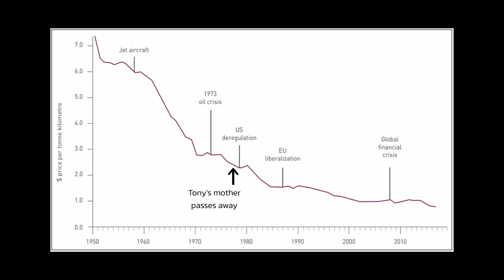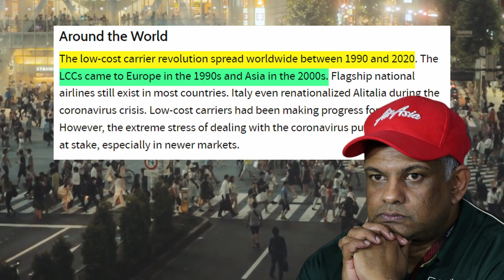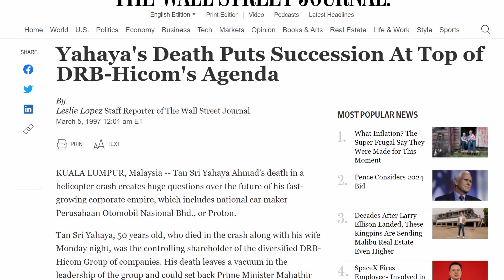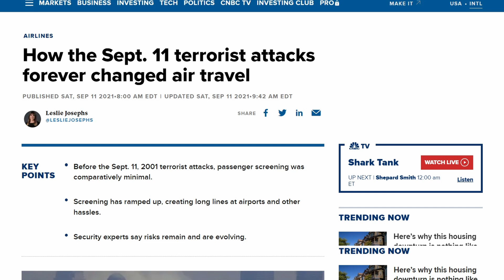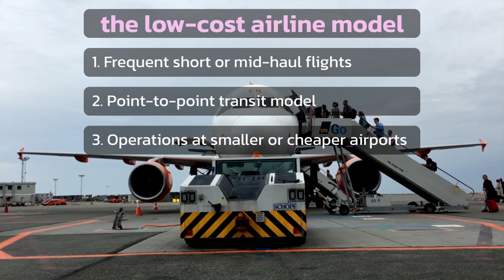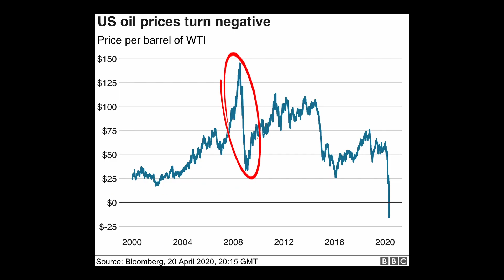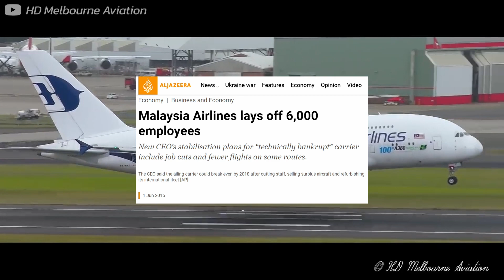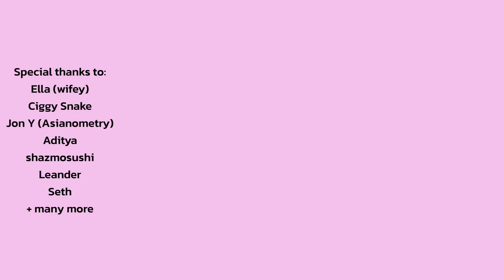How Tony Fernandes Paid $1 for AirAsia and Saved it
Today, AirAsia is the largest low-cost airline in Asia and the fourth largest airline overall in Asia. But just 20 odd years ago, Tony Fernandes purchased them for 1 ringgit (~$0.23USD). In this video essay, I'll tell the story of how AirAsia started as an unloved subsidiary company, to making sure everyone can fly in Asia. This is the incredible story of how AirAsia conquered aviation in ASEAN.

- read -
If you'd prefer to read about how AirAsia became what it is today, check out my substack post on them (and make sure you signup for future issues!)

For behind-the-scenes, previews of upcoming videos, and access to extremely curious and passionate people, join the Allocators Asia Discord

- shoutout -
Special thanks to @CiggySnake, he's been an immense help in improving my editing and video skills. His video essay on Japanese Birth Rates is a favourite of mine.

- feedback -
Have some ideas on ways I can improve? Or want to suggest something?

- chapters -
00:00 - Intro
00:34 - The idea for AirAsia
01:33 - AirAsia Origins
07:58 - Early days
13:02 - AirAsia Today